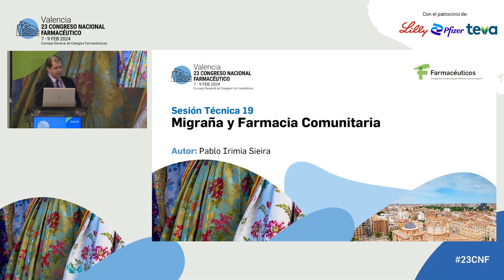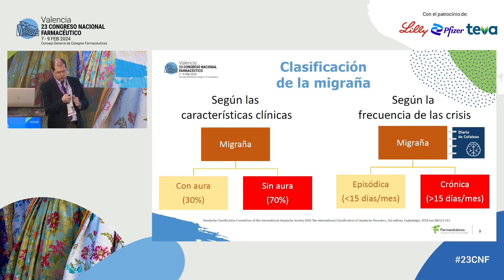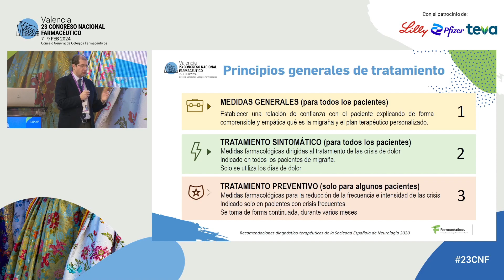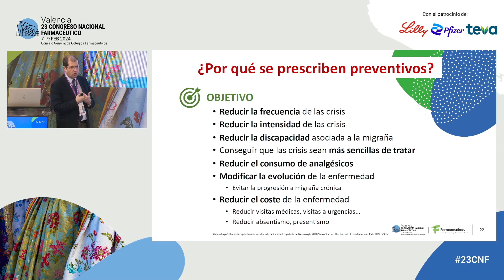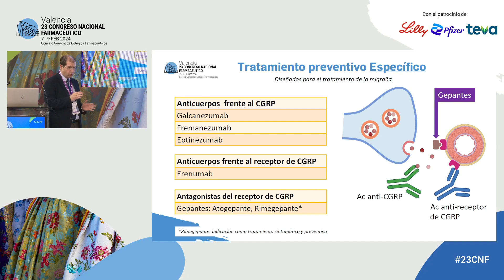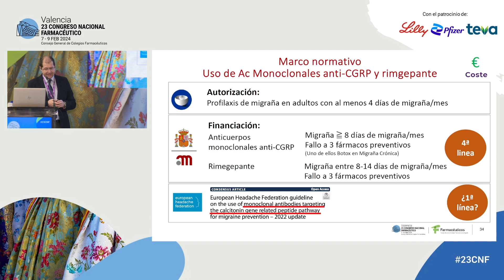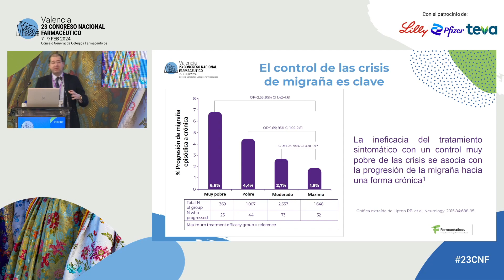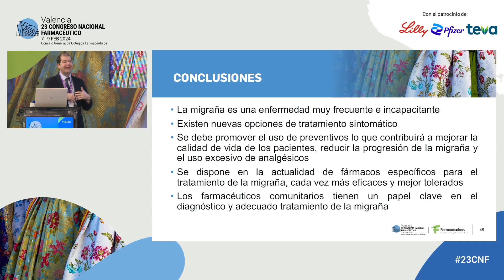Sesión técnica "Migraña y Farmacia comunitaria"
Sesión técnica "Migraña y Farmacia comunitaria" celebrada en el marco del 23 Congreso Nacional Farmacéutico.

Evento organizado por el Consejo General de Colegios de Farmacéuticos con la colaboración del Muy ilustre Colegio de Farmacéuticos de Valencia que reunió a 2.000 farmacéuticos de toda España el Palacio de Congresos  Valencia bajo el lema “Transformando la sanidad con el farmacéutico”.